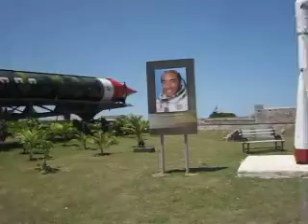ARMAS DE LA CRISIS DE LOS MISILES EN LA HABANA CUBA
Un domingo 28 de octubre, 1959 -durante el período de la Guerra Fría- la posibilidad concreta de un holocausto nuclear fue desestimada, luego de varios días de tensión extrema. Sólo el buen criterio y pragmatismo de dos líderes, John F. Kennedy y Nikita Khrushchev evitó el desastre.